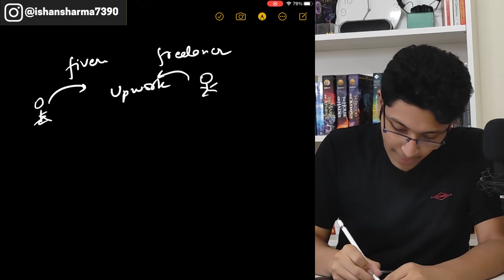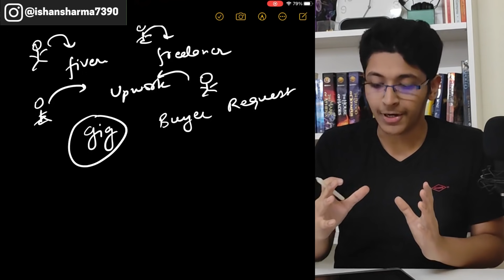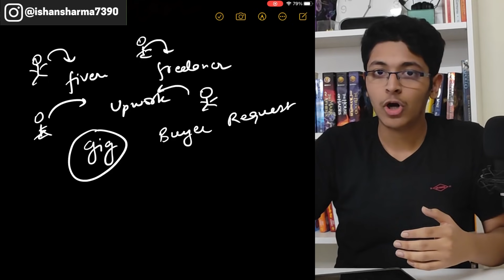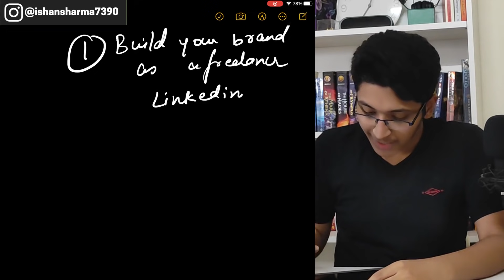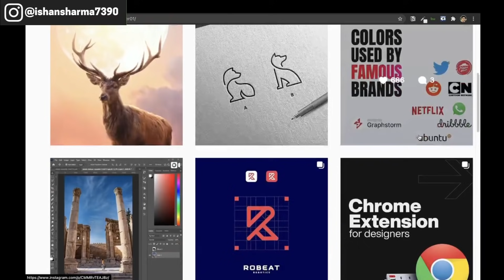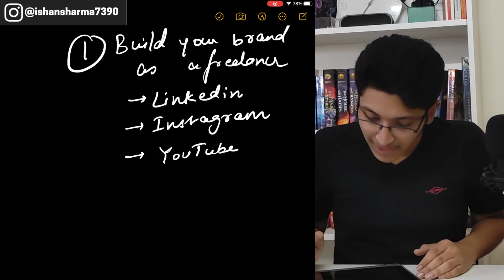How to Get Paying Freelance Clients in 2022 | Freelancing Tips for Beginners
This is what I think is the biggest mistake beginner freelancers make because of which they are not able to get their first freelance client. If mistakes ends up wasting hours of freelancers starting their career, which could have been spent on up skilling or finishing projects.

The mistake that most freelancers make is that they watch a bunch of "How to start freelancing in 2021" videos and try to use overcrowded platforms like fiverr, freelancer and upwork. Now I am not here to say that freelancer, fiverr or upwork are not good, infact these are the very platforms that have promoted the whole gig economy.

But you need to understand, when everyone is on it, that's the time to get out of it. It's a saying of the stock market, but is also applicable to freelancing.

What you need to do is this:
1. Build your brand: yes, it takes time, it is no get rich quick scheme, but it works amazingly in the long term. Make content on Linkedin, Instagram and/or YouTube. Depending upon your niche, the platform might change, but the idea is the same. Build your brand as a freelancer.
Checkout Logodesigner01 for interesting graphic design posts on IG.

2. Find unpopular freelancing platforms: research about them and then hop on early.

✨ Tags ✨
biggest mistake beginner freelancers make
how to get paying clients
freelancing tips for beginners
do this to start getting freelance clients now
how to get freelance clients
how to use fiverr to make money
how to use fiverr for beginners
how to make money on fiverr
how to earn money from fiverr 2021
how to do freelancing 2021